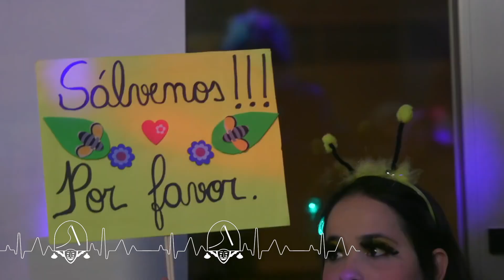Noite de Comadres | Entroido de Verín, sempre latexando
💃 🎭 🎊 ENTROIDO DE VERÍN, SEMPRE LATEXANDO || Noite de  Comadres,  comezo da "semana grande"  do que  é,  sen  dúbida,  o  noso  maior patrimonio cultural.

🙏  Sabemos que o noso sentimento é grande, pero máis grande ten que ser o noso respecto pola vida das persoas...

✊ Que para o ano que vén volveremos,  máis  fortes que nunca, é unha certeza. Pero debemos volver tamén estando orgullosos do noso comportamento social, neste Entroido marcado pola pandemia.

🥳 Agora tócanos lembrar os nosos mellores momentos con este vídeo resumen da noite de  comadres...